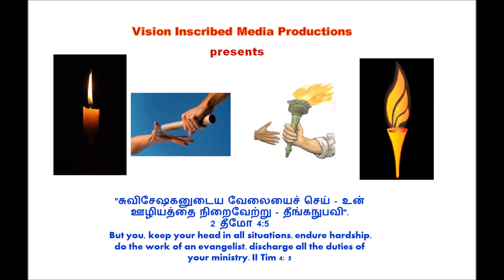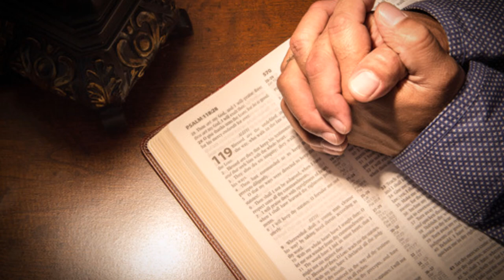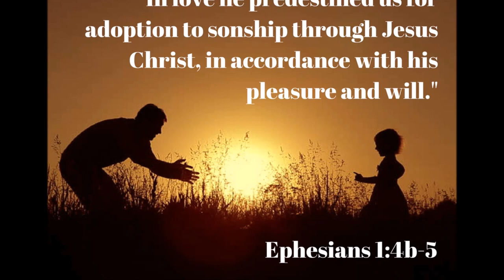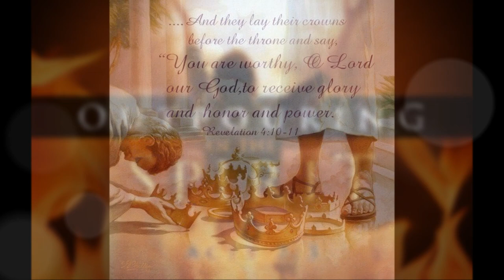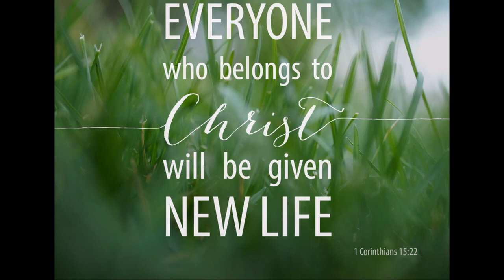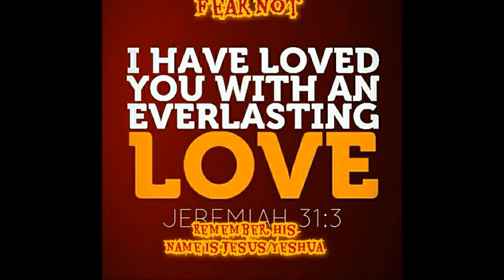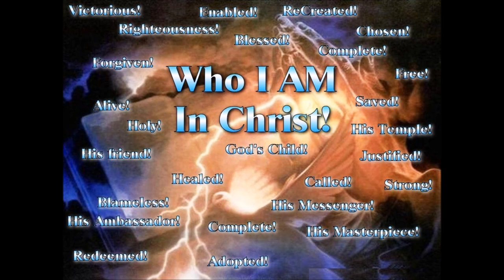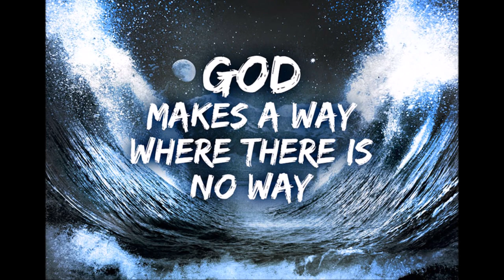நீங்கள் திறந்த வானத்தின் கீழ் வாழ்கிறீர்களா? Are you Living Under an Open Heaven - Dr. R. Jayakumar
நீங்கள் திறந்த வானத்தின் கீழ் வாழ்கிறீர்களா? ஏசாயா 6 - Isaiah 6 - Are you Living Under an Open Heaven - Dr. R. Jayakumar

By
Missions Coordinator
Saying Yes Jesus:
1. Acknowledge that you (along with all people) have sinned and fallen short of God’s standards.
2. Personally believe that Jesus Christ, who was God in human flesh, died for your sins on the cross and rose again. 1 Corinthians 15: 3 – 4